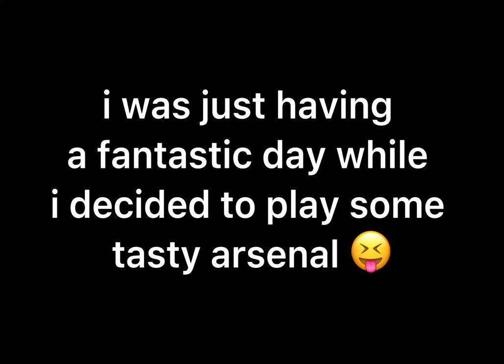Arsenal broken servers in a nutshell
poop
servers are dead
sub sub